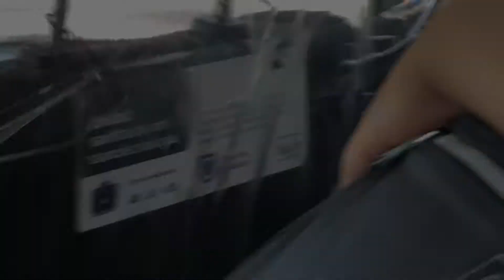Xoxo Vlogs en CDMX - Parte III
. Título .

Objetivos:
Con el objetivo de cambiar de aires de nuestro rancho y despejarnos de las semanas de exámenes, nos fuimos un puente a la gran ciudad.

Introducción y Conclusión
La semana de exámenes pueden ser muy cansadas emocional y mentalmente, ansiosas por lo que la vida nos traería, decidimos compartirles un poco de lo que vivimos. Les recomendamos que viajen, aunque sea a un lugar a cerca, la cosa es experimentar y salir.